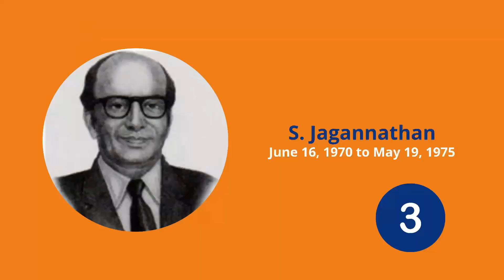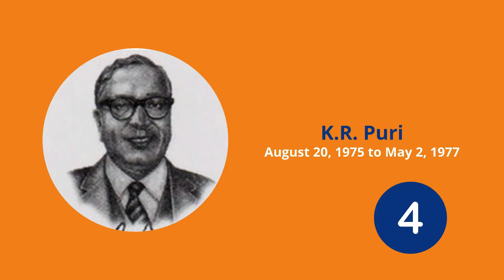Why 7 RBI Governors Quit Their Job | By Chandraprakash Joshi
Hello Everyone, in this video, CP sir has discussed the list of 7 RBI Governors who quit their jobs and why did they do so. Watch the video till the end to know why this information is important to know.